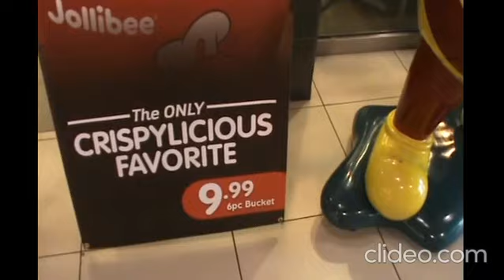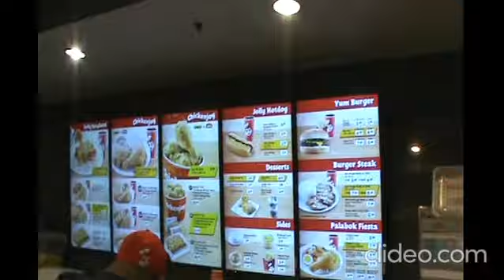@ Jollibee Las Vegas